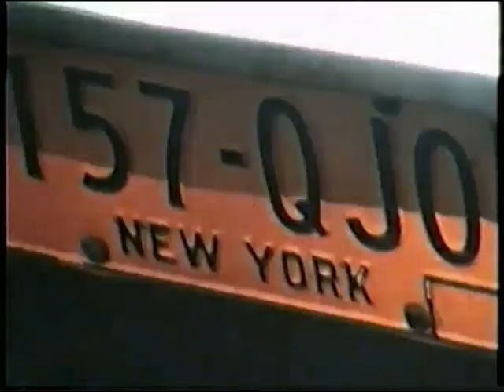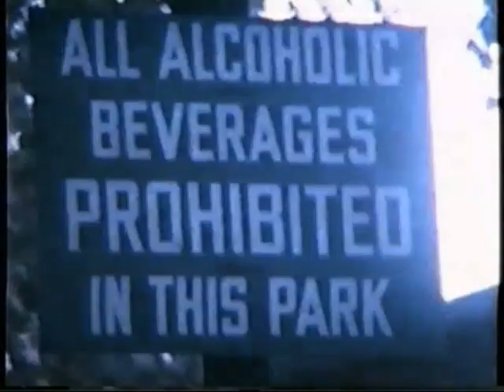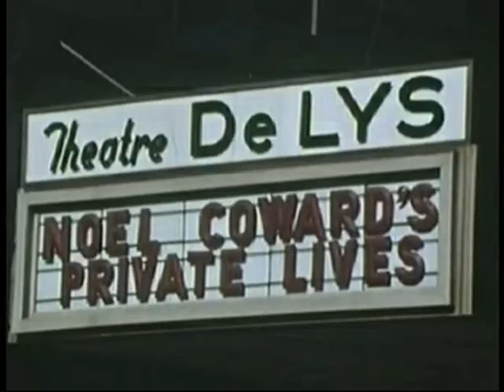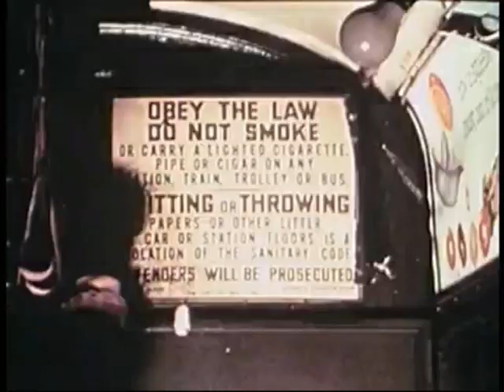the MODERN LOVERS "Old World" 1972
video for the song 'Old World' by the MODERN LOVERS.
film from N.Y.C. 50s,60s,and 70s
Jonathan Richman, Jerry Harrison, Ernie Brooks, and  David Robinson
released on Beserkley records 1976.